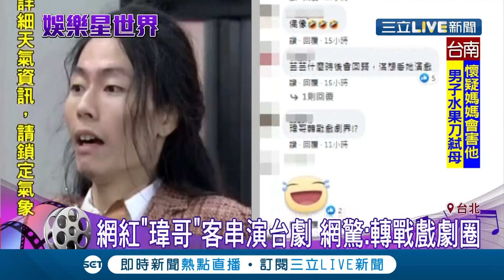《天之驕女》獸醫界"木村拓哉"驚喜現身！隱藏版卡司讓網友驚呼:"他"轉戰戲劇圈了嗎？│【娛樂星世界】20201023│三立新聞台